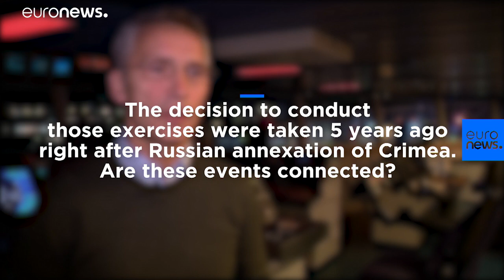NATO chief Jens Stoltenberg denies Norway exercises show alliance is expanding northwards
In an interview with Euronews, Stoltenberg denied the military alliance is expanding northwards to counter new threats.…